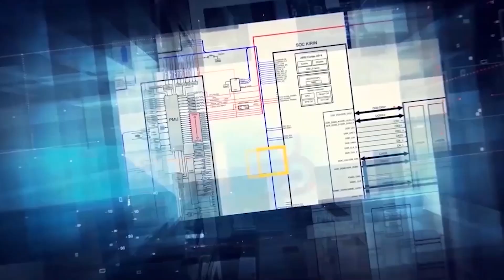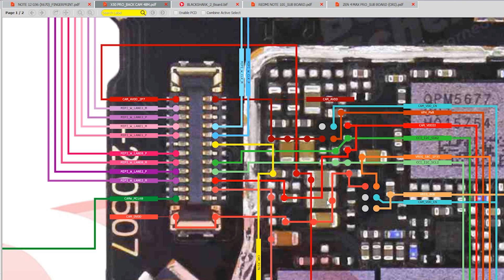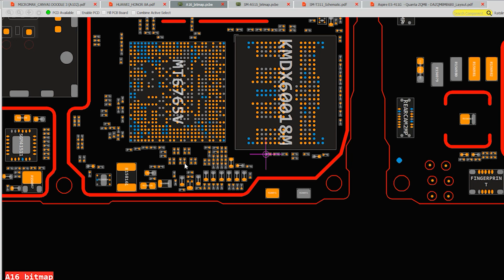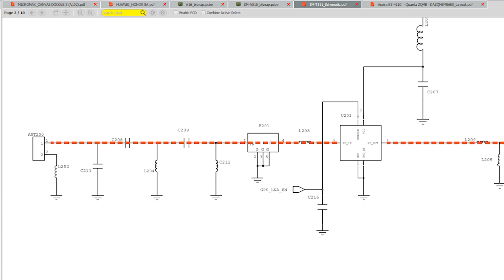Infinix Note 12 G96 - Hardware Solutions BORNEOSCHEMATICS BRUTAL DAILY UPDATE !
Today Updates :

☑️ Infinix Note 12 G96(X670) - Hardware Solutions
☑️ Vivo X50 Pro;Remake - Hardware Solutions
☑️ Xiaomi Black Shark 2 Rev - Hardware Solutions Smartboard
☑️ Xiaomi Redmi Note 10S;Sub Board - Hardware Solutions
☑️ Asus Zenfone 4 Max Pro(ORI);Sub Board - Hardware Solution
☑️ IC On Board; Asus Zenfone 5Q, Micromax Canvas Doodle 3(A102) - PCB Dioda Value
☑️ Huawei Honor 8A - Thermistor
☑️ Oppo A16 Rev - Bitmaps
☑️ Samsung SM-A515 - Bitmap Subboard
☑️ Samsung Galaxy TAB 3 8.0(SM-T311) - Schematics
☑️ Laptop;Acer Aspire E5-411G-Quanta ZQMB-DAZQMBM6D0 - Layout

Installer :
Full Version Step :
1. Instal Setup to Drive C
2. Load Exe from Drive C/Borneoschematic
3. Login with your User name and Password
4. Enjoy it !

Team Support